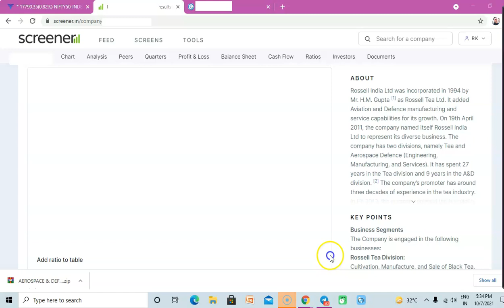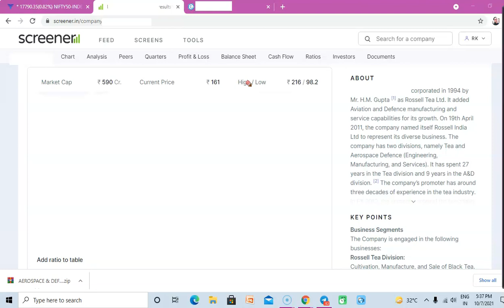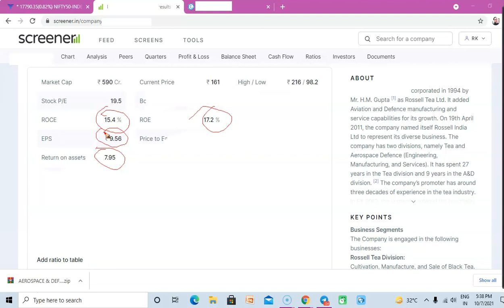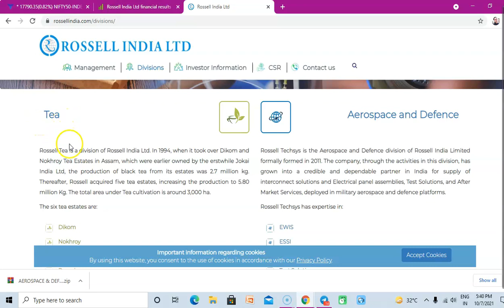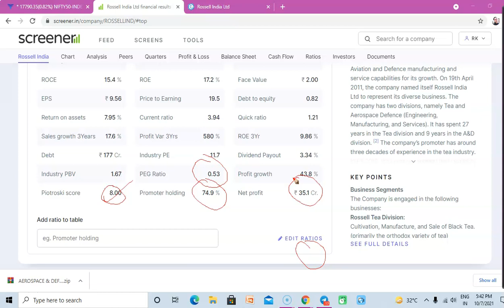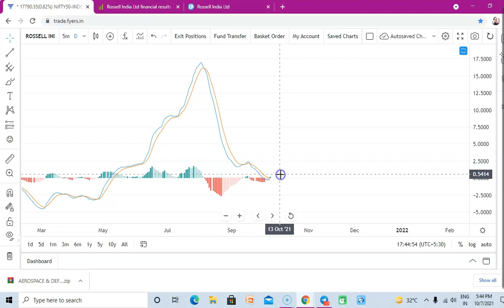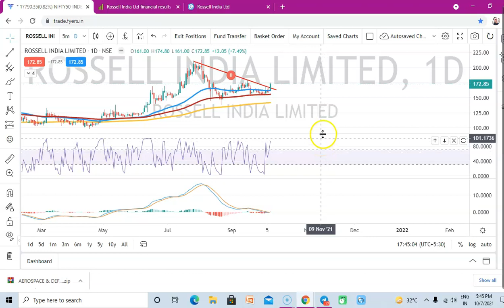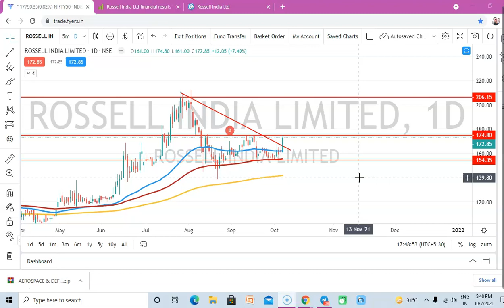AEROSPACE AND DEFENCE COMPANY : SMALL CAP COMPANY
THIS CHANNEL IS MADE FOR STOCK MARKET AND UPCOMING IPO RELATED NEWS,INFORMATION & EDUCATION PORPOSE ONLY